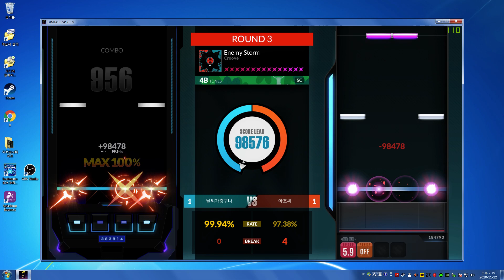Enemy Storm 4B SC HARD JUDGE 99.95%